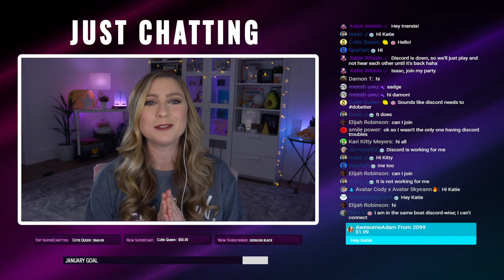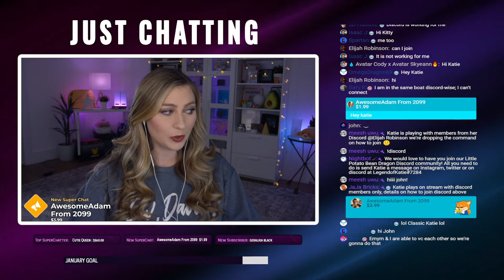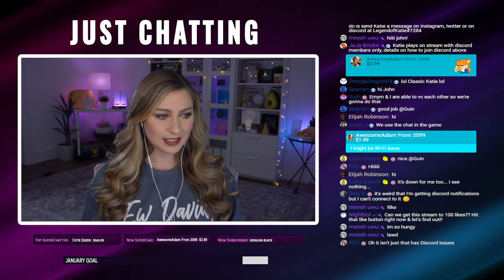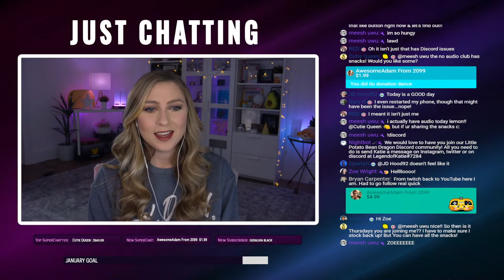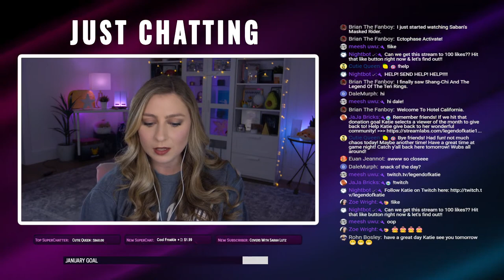FORTNITE SQUADS | Fortnite Gameplay Livestream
Fortnite Gameplay (Family Friendly) Livestream with Katie Wilson.

Use my EPIC Creator Code: ijustwantsnackz in the Epic Store